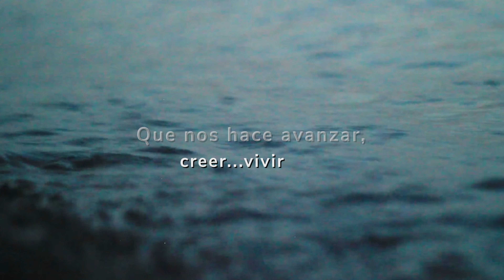Save the Date 7+1 KKL